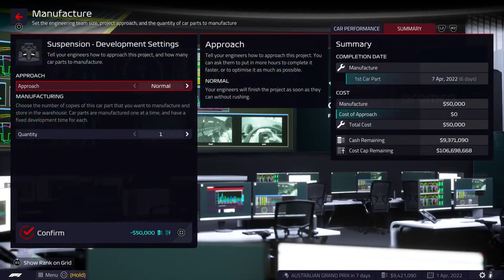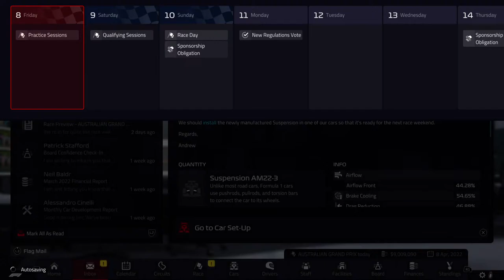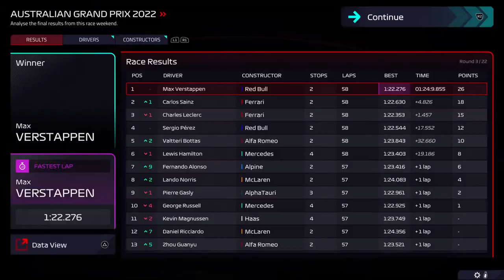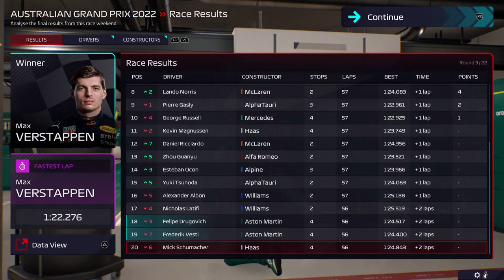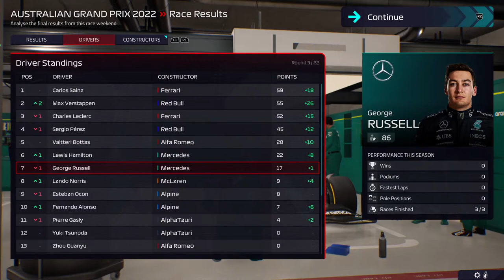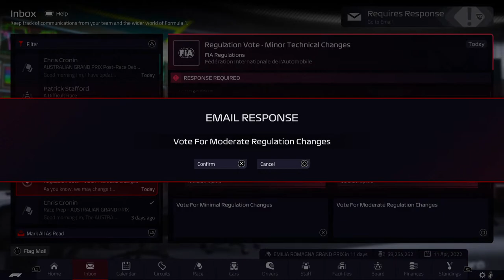F1 Manager 22 [PS5] CHALLENGE MODE - ASTON MARTIN S01/R03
CHALLENGE MODE RULES:

1. Main Driver contracts must be honoured and cannot be terminated early. Reserver Driver contracts can be ended at any point, but a Reserve Driver can only be promoted if a Main Driver slot is vacant.

2. Staff contracts must be honoured and cannot be terminated early.

3. Car Development: We can only make 2 major upgrades (using CFD & Wind Tunnel) per part per season - this includes pre-seaon development. Minor upgrades (no hours used) are not restricted. Intense development is forbidden.

4. Research: We can only undertake one major research project (using CFD & Wind Tunnel) per part per season. Minor research projects (no hours used) are not restricted.

5. We are limited to a maximum of 12 engineers.

6. Facility Upgrades: We can only upgrade Car Development facilities twice per season and only once per individual facility. All other facilities are not restricted.

CURRENT STATUS:

* 1 MAJOR Underfloor development started
* 1 CAR DEVELOPMENT FACILITY upgraded - Design Centre. This facility cannot be upgraded again this season